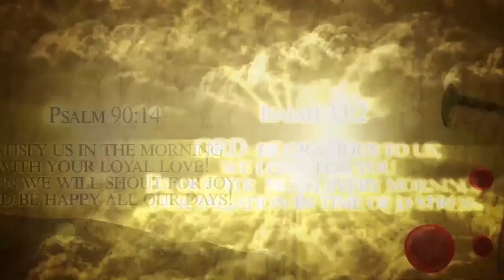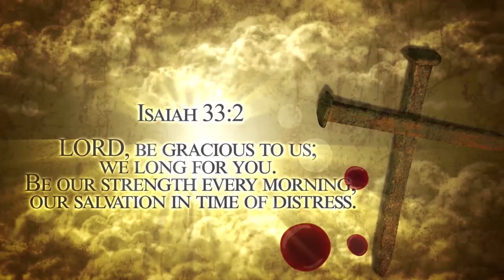MORNING DEVOTION: "Blood Of Jesus" With Bishop Maroche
Blood Of Jesus